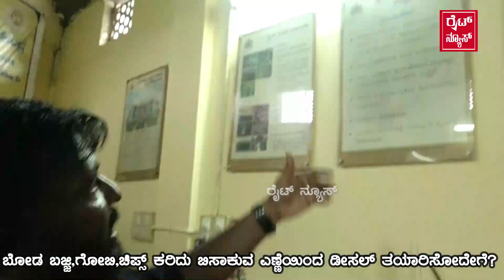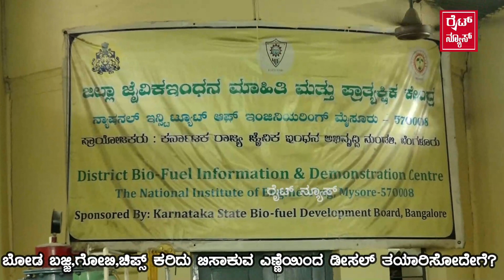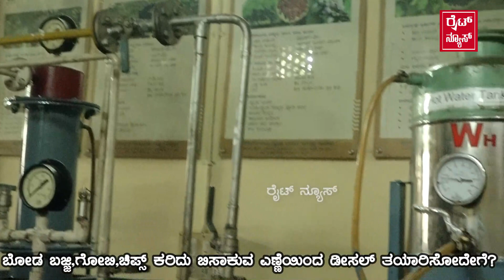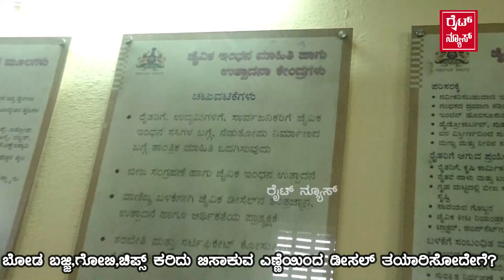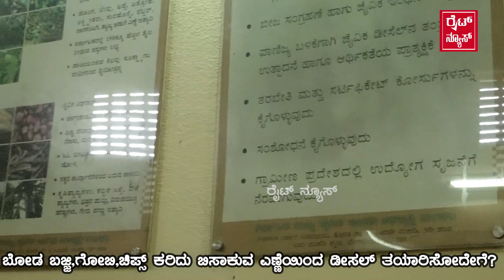ಬಿಸಾಕುವ ಹಳೇ ಎಣ್ಣೆಯಿಂದ ಡೀಸೆಲ್ ಮಾಡೋದು ಹೇಗೆ?!ವೆಸ್ಟ್ ಎಣ್ಣೆ ಕೊಡಿ ಡೀಸೆಲ್ ಮಾಡಿ ಕೊಡ್ತೀವಿ,,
, ನಿಮ್ಮ ವೆಹಿಕಲ್ ಓಡ್ಸಿ! NIE -CREST ಬಜ್ಜಿ ಬೋಂಡಾ, ಚಿಪ್ಸ್, ಗೋಬಿ ಮಾಡಿ ಬಿಸಾಕುವ ಎಣ್ಣೆಯಲ್ಲಿ ಬಸ್ಸು, ಕಾರು, ಆಟೋ ಓಡಿಸೋ ಡೀಸೆಲ್ ಹೇಗೆ ತಯಾರು ಮಾಡ್ತಾರೆ ನೋಡಿ!
ಏನ್ ಐ. ಇ ನಾವಿಕರಿಸಬಹುದಾದ ಶಕ್ತಿ ಹಾಗೂ ಸುಸ್ಥಿರ ತಂತ್ರಜ್ಞಾನಗಳ ಕೇಂದ್ರ, the national ಇನ್ಸ್ಟಿಟ್ಯೂಟ್ of engineering, ಮೈಸೂರ್.